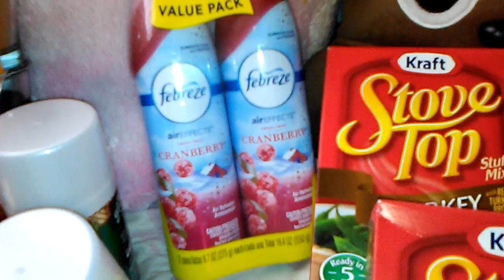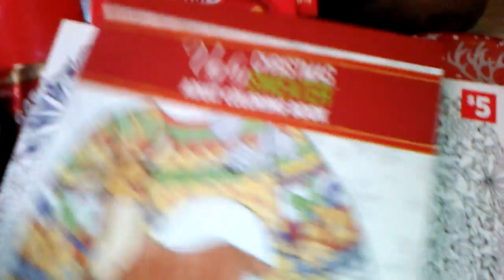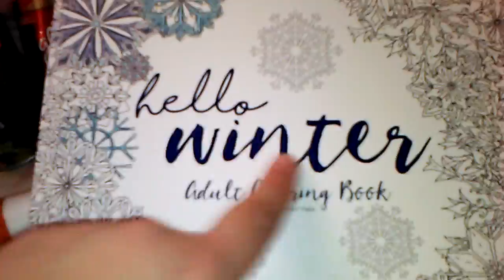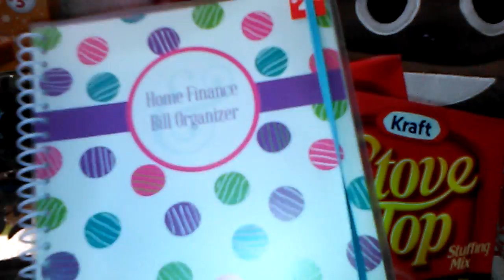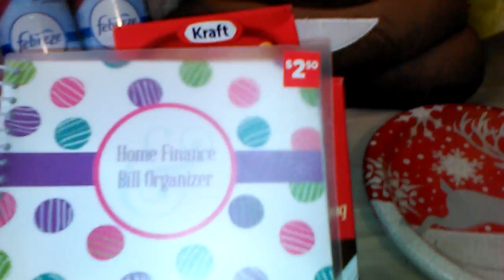Dollar General 25 cent clearance Haul!!